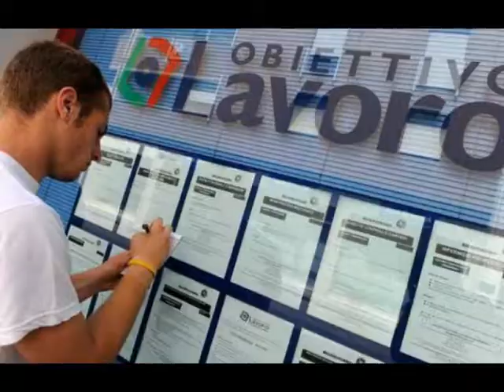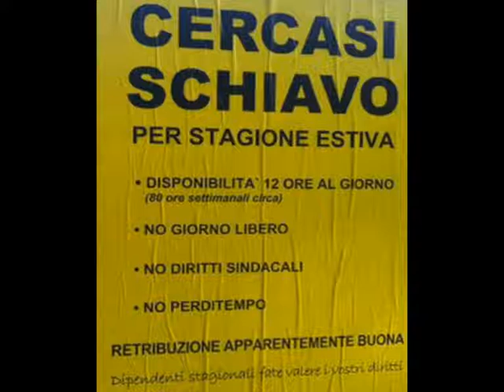Io sto bene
Da "Attento all'uomo" (2017)
Ignazio De  Vita
voce, chitarra acustica, chitarra elettrica e computer